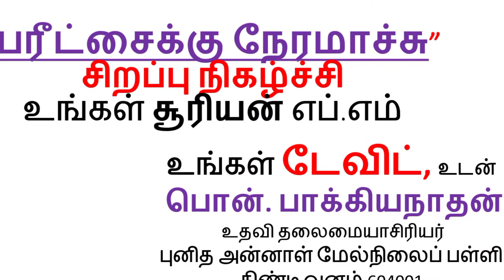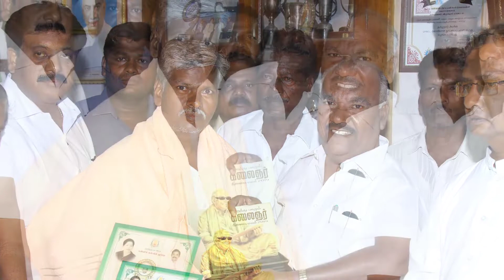SURYAN FM PROGRAM,St.Anns,PON.Bakkianathan, Tindivanam